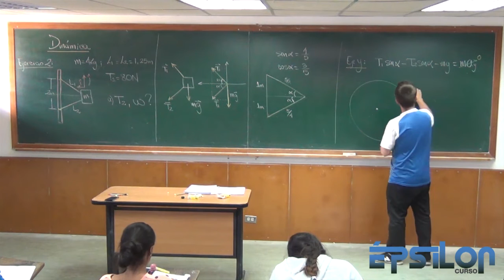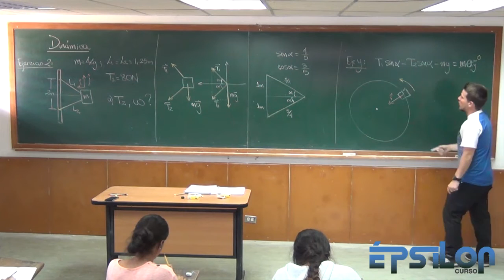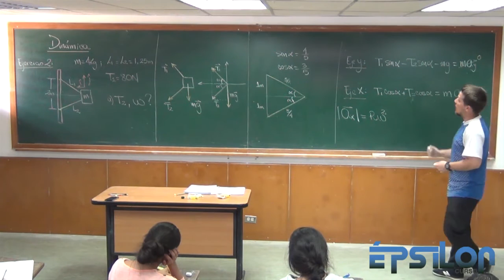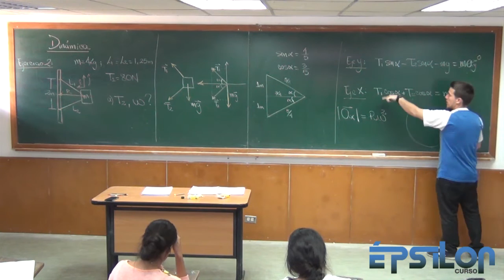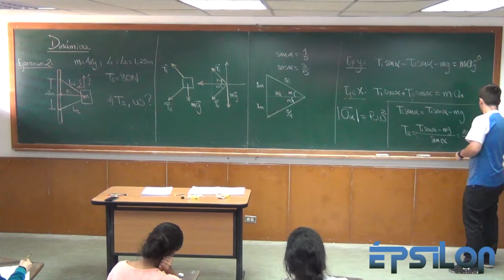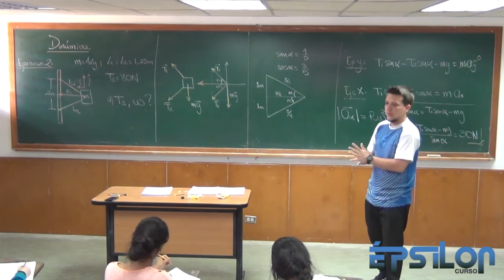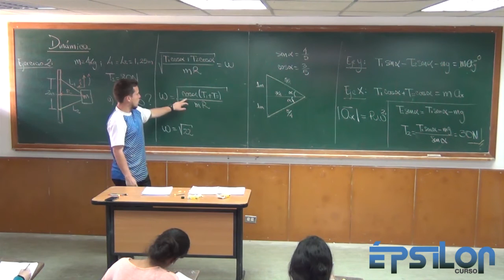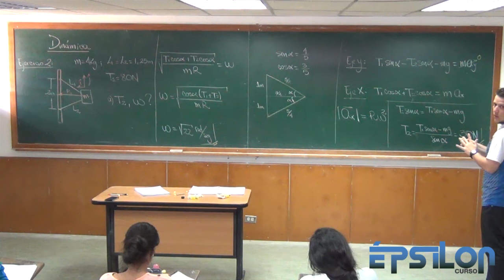Dinámica (Parte 22)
Segunda y última parte del ejercicio.